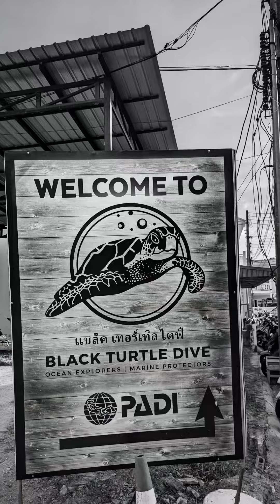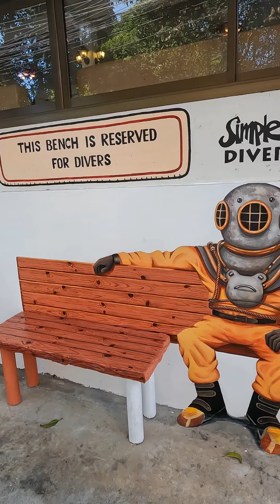Koh Tao August 2022